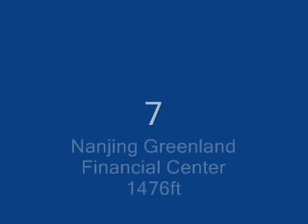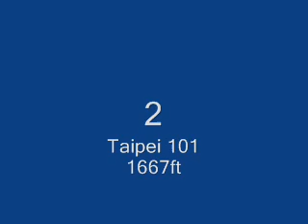Top 10 Tallest Buildings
Skyscrapers